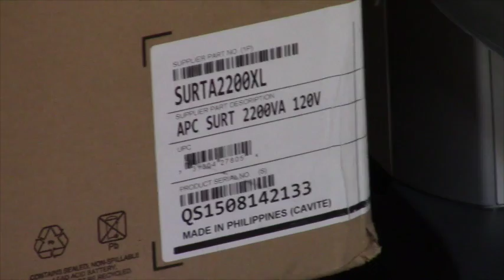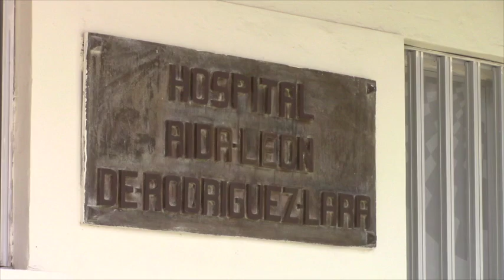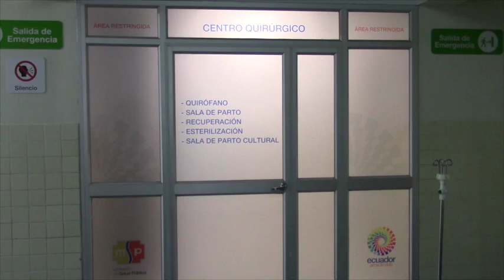En funcionamiento nuevo equipo hospitalario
El hospital de Girón recibió un segundo lote de implementos de última tecnología, con ello la casa de salud local ha mejorado su servicio y como consecuencia recibe mayor número de pacientes, incluso provenientes de otras localidades, informaron personeros de la casa de salud durante un recorrido pactado con este medio de comunicación.